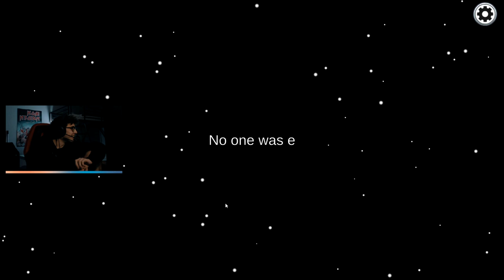SOIREE AMONG US !🔴🌙 / ACHOOM